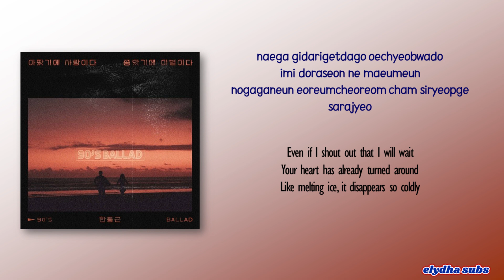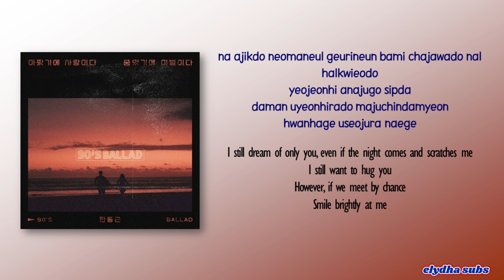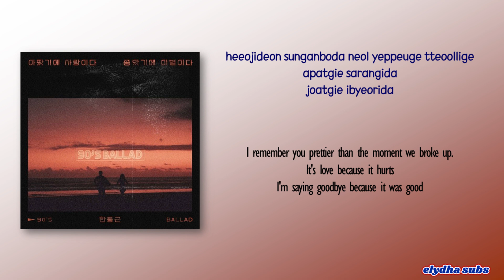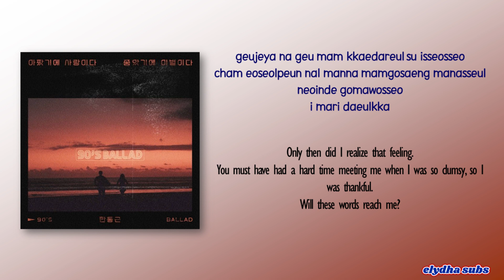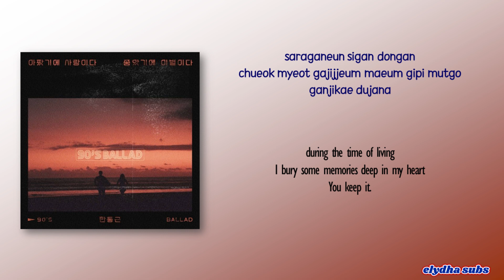Han Dong Geun - Love-Hurt (아팠기에 사랑이다 좋았기에 이별이다) [Rom|Eng Lyric]